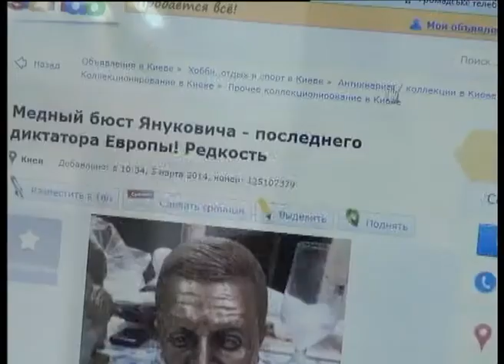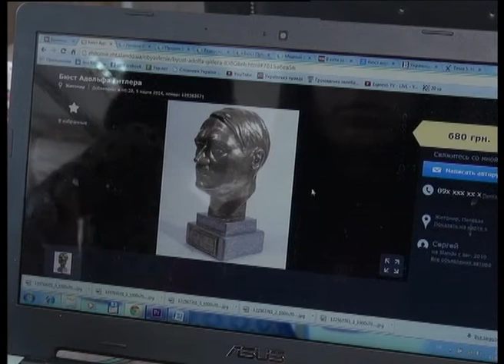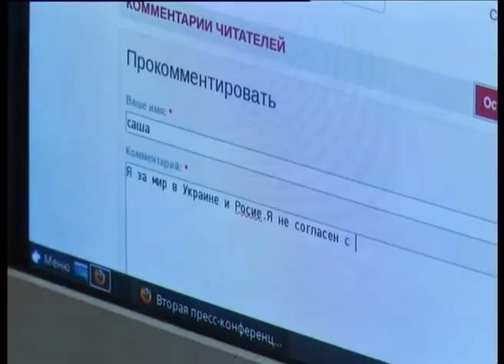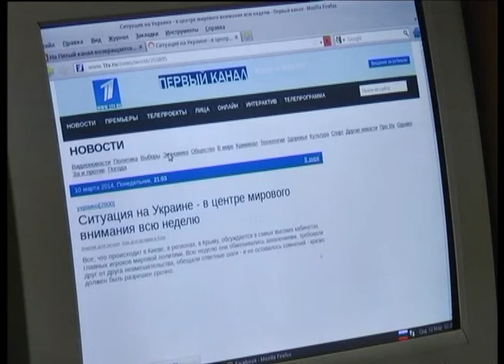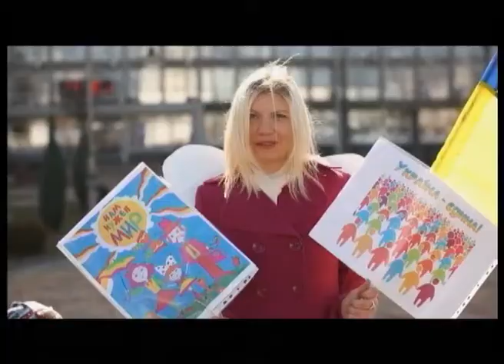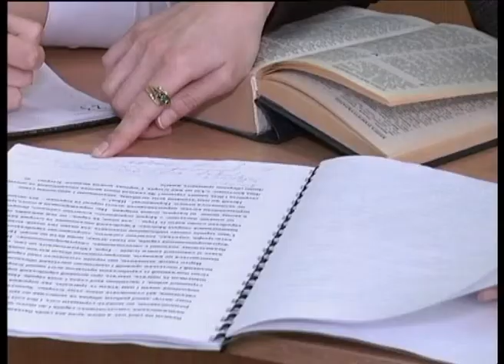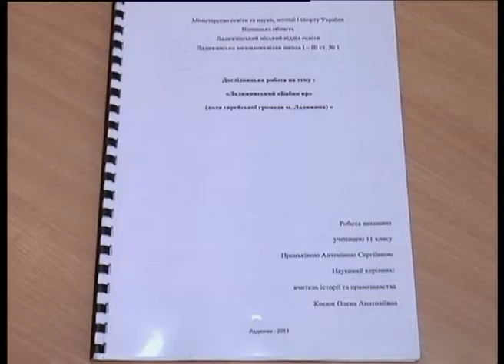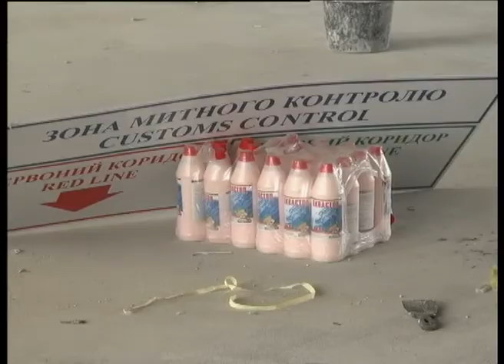Телеканал ВІТА новини 2014-03-11